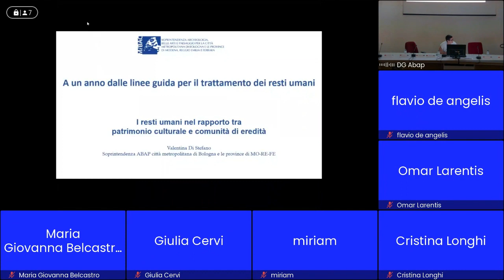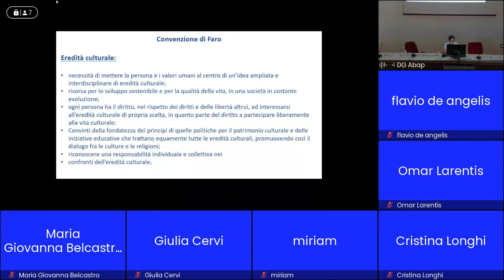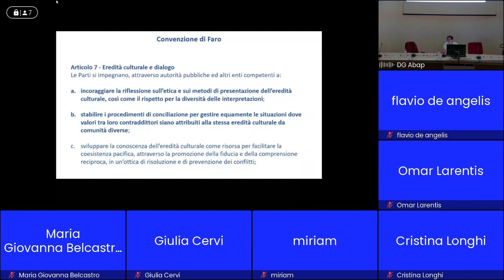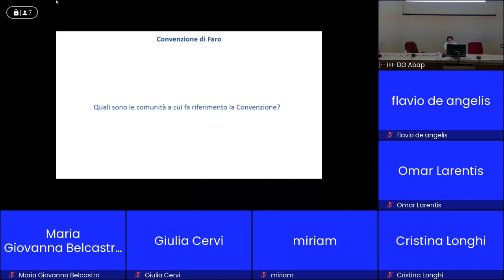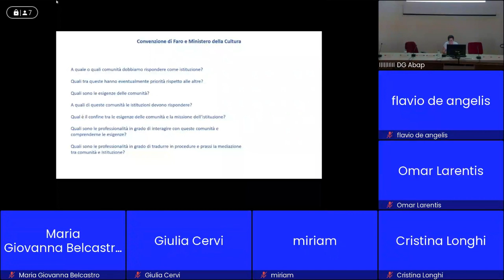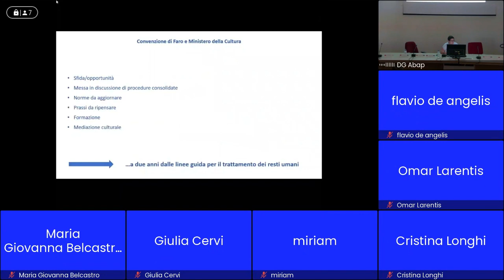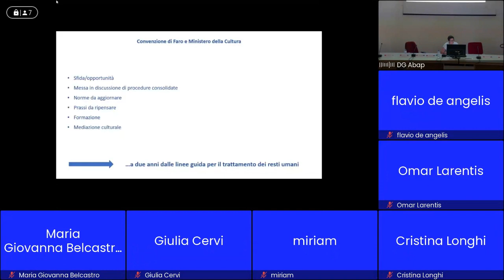V. Di Stefano, "A un anno dalle Linee Guida per il trattamento dei resti umani", Roma 5 luglio 2023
Valentina Di Stefano (SABAP-BO): I resti umani nel rapporto tra Patrimonio culturale e comunità di eredità